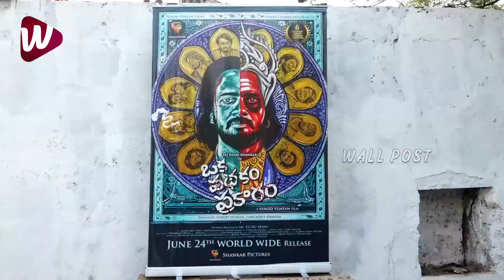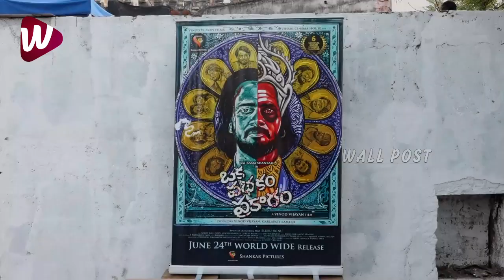Mass Maharaja Ravi Teja Launches Hero Sai ram Shankar Oka Padakam Prakaram Movie || WallPost